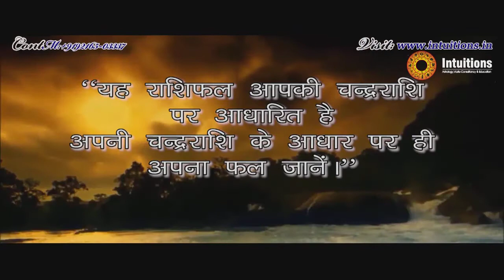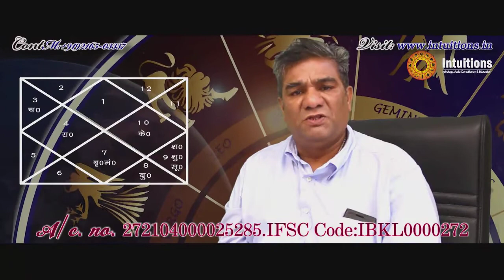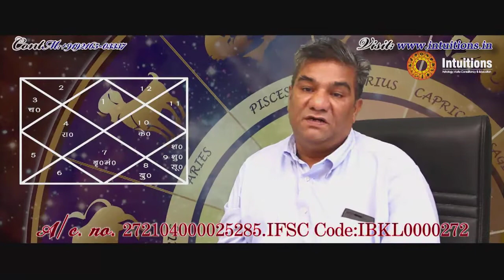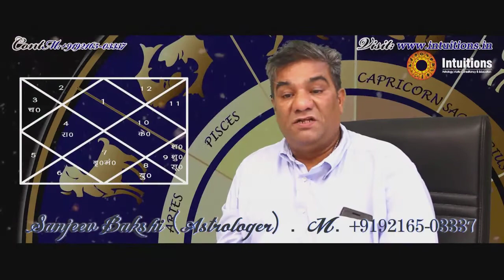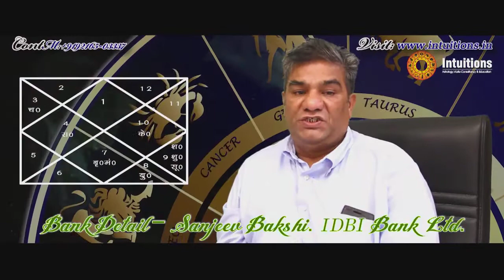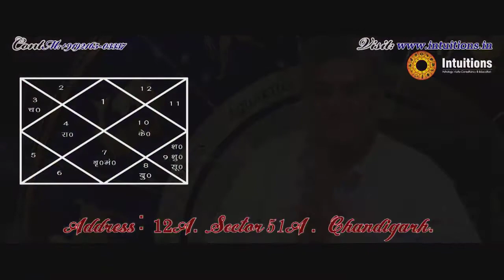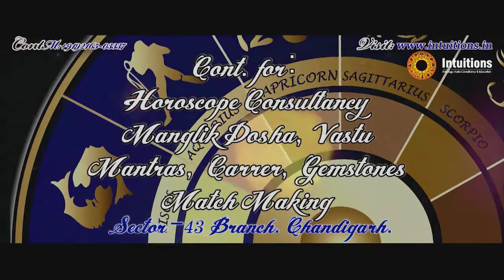YEARLY HOROSCOPE 2018 II LEO II SANJEEV BAKSHI (ASTROLOGER) II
YEARLY HOROSCOPE 2018 II LEO II
ASTROLOGER: SANJEEV BAKSHI
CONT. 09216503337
CAMERA & EDITING : SONU SHARMA
DIRECTION:SONU SHARMA
LABEL:SUN BEAM PICTURES
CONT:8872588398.